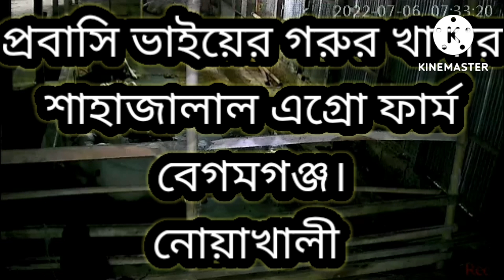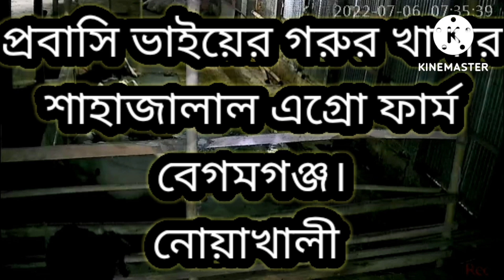7 July 2022